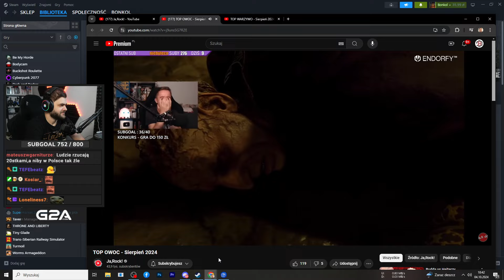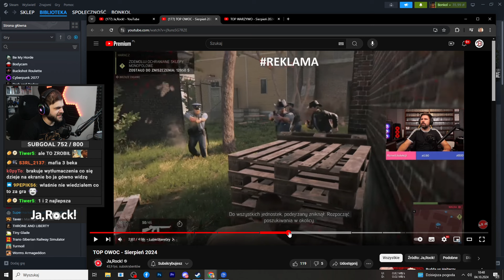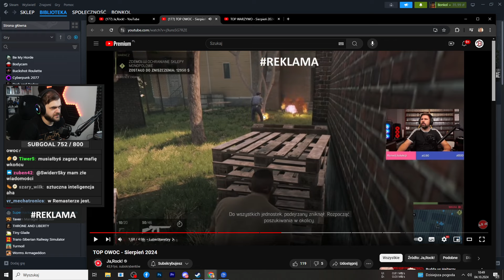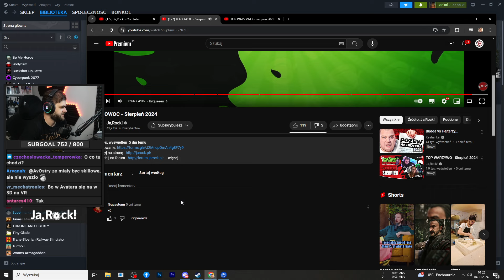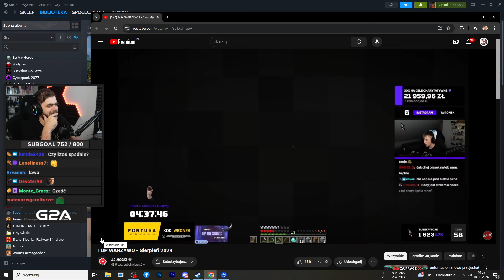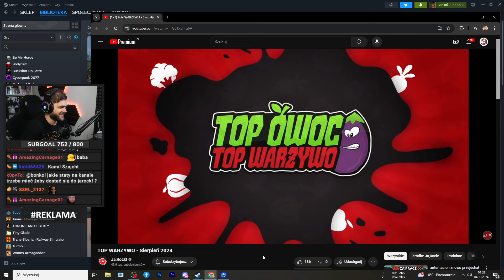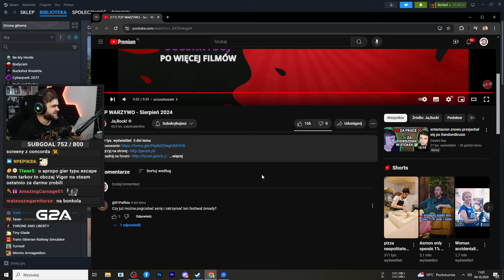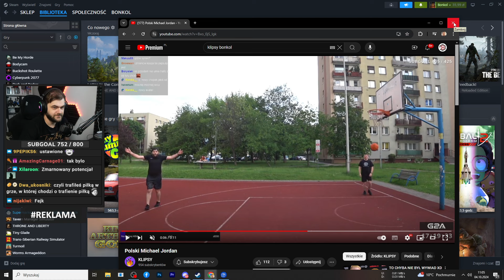Czy TOP OWOC i WARZYWO w Sierpniu nas zaspokoi?